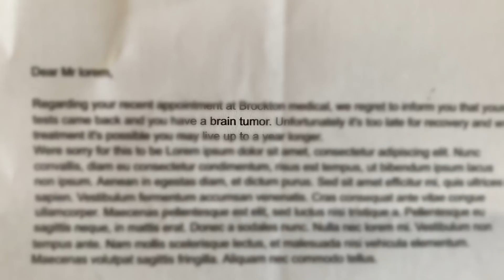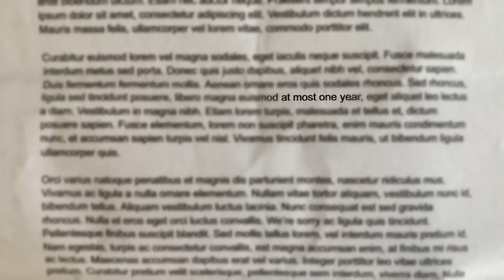QUALIA | original short film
QUALIA, by Samuel Borsellino